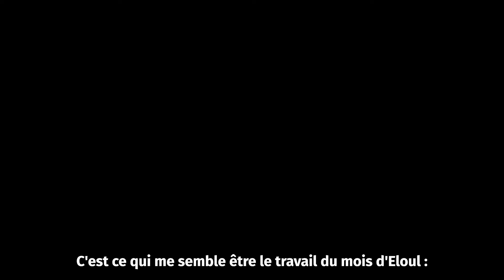La force du mois d'Eloul ! Un moment de lumière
Rejoins le groupe WhatsApp d’Haméïr Laarets du Rav Israel Abargel Chlita et découvre une Torah exceptionnelle en français en cliquant sur le lien
Associez-vous à la diffusion de la Torah dans le monde entier ! Pour dédicacer un cours en français, vous procurer les livres et siddours de l’association, posez une question au Rav Israël ou organiser un cours gratuitement dans votre communauté en Israël, composez le: ou envoyez nous un message en français par WhatsApp ! Retrouvez nous à tous moments sur notre site internet